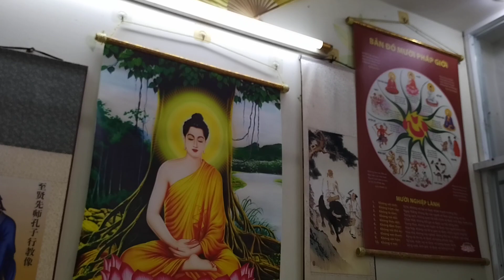Trước và Sau Khi Lắp 5 Răng Sứ và 1 Hàm Khung Trên Của 1 Bác Thiện Nam Nhân 72t-Phòng Nha Lê Tuấn🏥😇